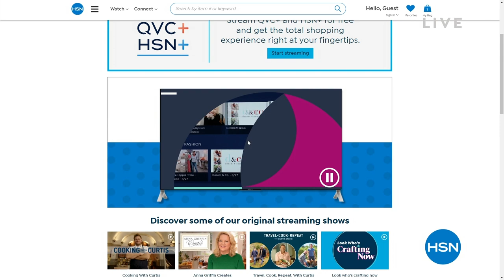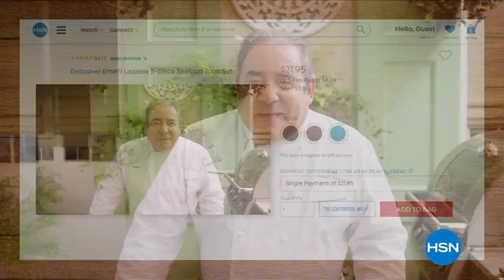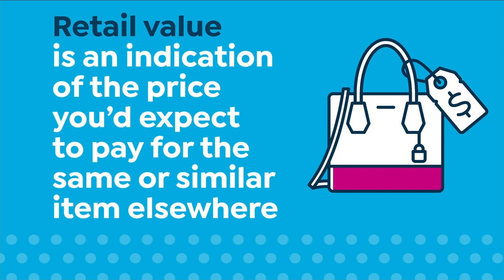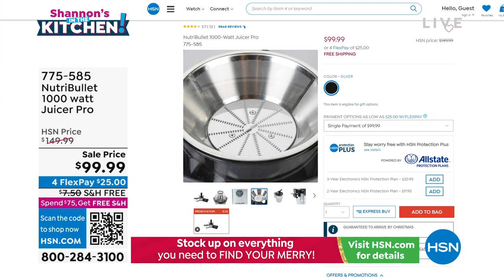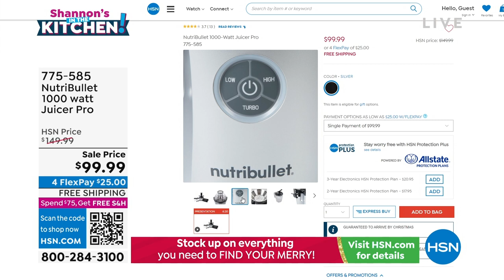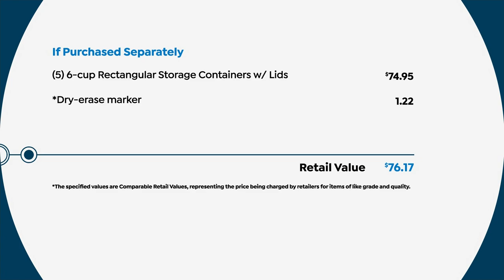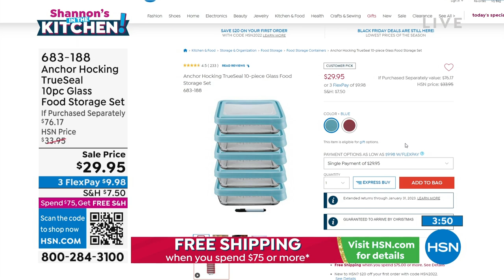HSN | Shannon's In The Kitchen! with Wolfgang Puck 12.09.2022 - 07 PM